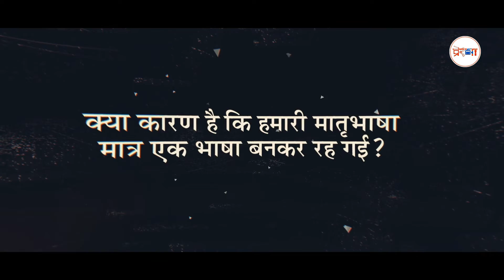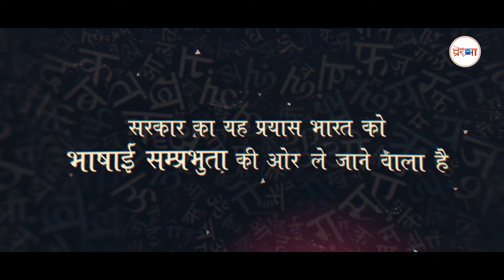मातृभाषा के ज्ञान बिना क्यों अधूरा है व्यक्तित्व?